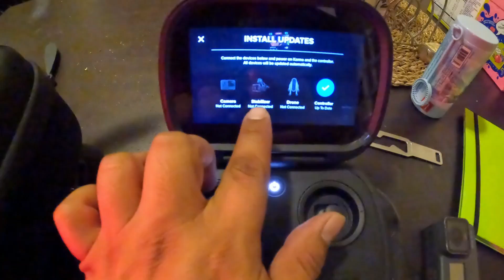A moment of silence for a fallen hero...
Earlier this year we said goodbye to our hero 9 after the back screen broke which caused the entire camera to malfunction. Today we say goodbye to a true legend. rest in peace hero 5.